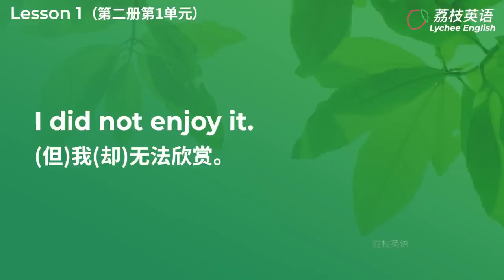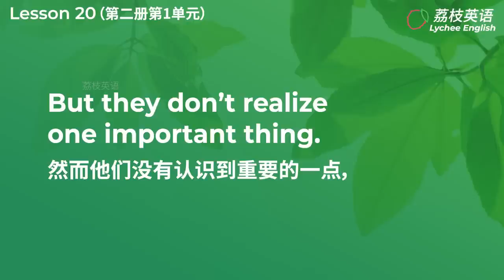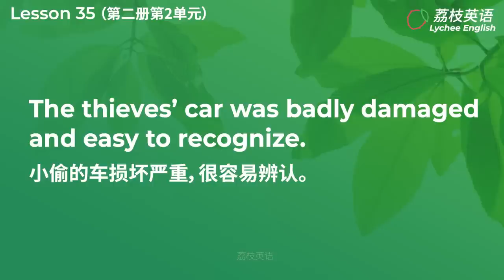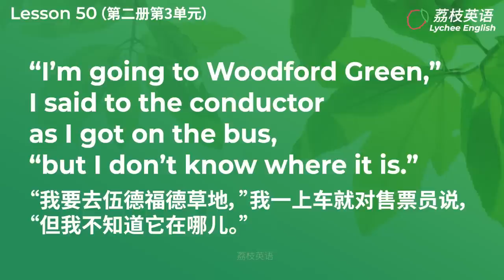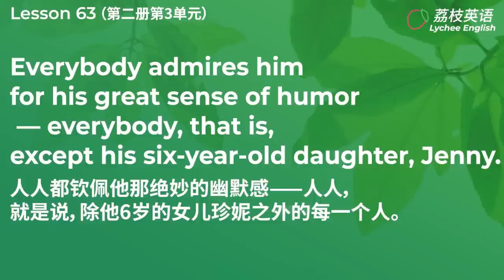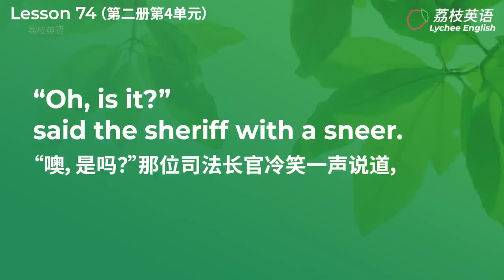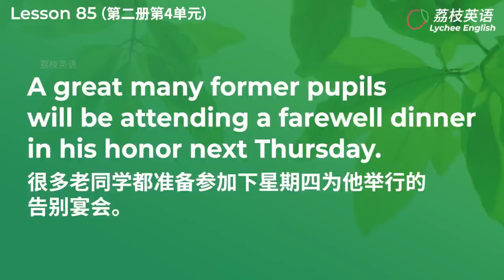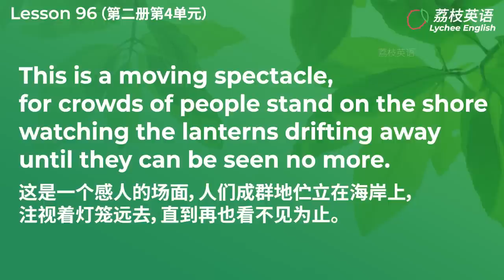新概念英语2 美音秒翻版（中文音频+1遍英语），系统学习、不绕弯路 | 最适合汉语母语者学习的英文教材 | 练习口语、听力、翻译、写作 | 新概念英语二全课文翻译 | Learn English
新概念英语文章有趣，每句都经过作者精心设计，使人们在轻松愉快中，高效地学会英文。
本视频为带中文音频的美式英语朗读的版本，配中英双语字幕。

Chapters 章节
0:00 第1课 A private conversation 私人谈话
1:39 2 Breakfast or lunch? 早餐还是午餐？
3:21 3 Please send me a card 请给我寄一张明信片
5:05 4 An exciting trip 激动人心的旅行
6:31 5 No wrong numbers 无错号之虞
8:17 6 Percy Buttons 珀西·巴顿斯
9:48 7 Too late 为时太晚
11:25 8 The best and the worst 最好的和最差的
13:04 9 A cold welcome 冷遇
14:41 10 Not for jazz 不适于演奏爵士乐
16:07 11 One good turn deserves another 礼尚往来
17:39 12 Goodbye and good luck 再见，一路顺风
19:06 13 The Greenwood Boys 绿林少年
20:37 14 Do you speak English? 你会讲英语吗？
22:18 15 Good news 佳音
23:47 16 A polite request 彬彬有礼的要求
25:23 17 Always young 青春常驻
26:56 18 He often does this! 他经常干这种事！
28:27 19 Sold out 票已售完
30:17 20 One man in a boat 独坐孤舟
32:05 21 Mad or not? 是不是疯了？
33:45 22 A glass envelope 玻璃信封
35:16 23 A new house 新居
36:57 24 It could be worse 不幸中之万幸
38:42 25 Do the English speak English? 英国人讲的是英语吗？
41:07 26 The best art critics 最佳艺术评论家
43:23 27 A wet night 雨夜
45:36 28 No parking 禁止停车
47:47 29 Taxi! 出租汽车
50:19 30 Football or polo? 足球还是水球？
52:22 31 Success story 成功者的故事
54:35 32 Shopping made easy  购物变得很方便
56:49 33 Out of the darkness  冲出黑暗
58:42 34 Quick work  破案“神速”
01:00:46 35 Stop thief! 捉贼！
01:03:07 36 Across the Channel 横渡海峡
01:05:09 37 The Olympic Games 奥林匹克运动会
01:07:17 38 Everything except the weather 唯独没有考虑到天气
01:09:28 39 Am I all right? 我是否痊愈？
01:11:47 40 Food and talk 进餐与交谈
01:13:59 41 Do you call that a hat?  你把那个叫帽子吗？
01:16:11 42 Not very musical  并非很懂音乐
01:18:15 43 Over the South Pole 飞越南极
01:20:29 44 Through the forest 穿过森林
01:22:36 45 A clear conscience 问心无愧
01:24:55 46 Expensive and uncomfortable 既昂贵又受罪
01:27:07 47 A thirsty ghost 嗜酒的鬼魂
01:29:12 48 Did you want to tell me something? 你想对我说什么吗？
01:31:18 49 The end of a dream 美梦告终
01:33:42 50 Taken for a ride 乘车兜风
01:36:06 51 Reward for virtue 对美德的奖赏
01:38:37 52 A pretty carpet 漂亮的地毯
01:40:48 53 Hot snake 触电的蛇
01:43:18 54 Sticky fingers 粘糊的手指
01:45:52 55 Not a gold mine 并非金矿
01:48:34 56 Faster than sound! 比声音还快！
01:51:09 57 Can I help you, madam? 您要买什么，夫人？
01:53:47 58 A blessing in disguise? 是因祸得福吗？
01:56:09 59 In or out? 进来还是出去？
01:58:34 60 The future 卜算未来
02:00:52 61 Trouble with the Hubble 哈勃望远镜的困境
02:03:24 62 After the fire 大火之后
02:05:52 63 She was not amused 她并不觉得好笑
02:08:13 64 The Channel Tunnel海峡隧道
02:10:53 65 Jumbo versus the police 小象对警察
02:13:18 66 Sweet as honey! 像蜜一样甜！
02:16:11 67 Volcanoes 火山
02:18:44 68 Persistent 纠缠不休
02:21:11 69 But not murder! 并非谋杀！
02:23:42 70 Red for danger 危险的红色
02:26:12 71 A famous clock 一个著名的大钟？
02:28:41 72 A car called bluebird “蓝鸟”汽车
02:31:40 73 The record-holder 纪录保持者
02:34:34 74 Out of the limelight 舞台之外
02:38:07 75 SOS 呼救信号
02:41:01 76 April Fools' Day 愚人节
02:44:14 77 A successful operation 一例成功的手术
02:46:58 78 The last one? 最后一枝吗？
02:50:01 79 By air 乘飞机
02:52:43 80 The Crystal Palace 水晶宫
02:55:34 81 Escape 脱逃
02:58:18 82 Monster or fish? 是妖还是鱼？
03:01:16 83 After the elections 大选之后
03:04:14 84 On strike 罢工
03:06:55 85 Never too old to learn 活到老学到老
03:09:31 86 Out of control 失控
03:12:23 87 A perfect alibi 极好的不在犯罪现场的证据
03:15:04 88 Trapped in a mine 困在矿井里
03:17:52 89 A slip of the tongue 口误
03:20:31 90 What’s for supper? 晚餐吃什么？
03:23:32 91 Three men in a basket 三人同篮
03:26:16 92 Asking for trouble 自找麻烦
03:29:09 93 A noble gift 崇高的礼物
03:31:55 94 Future champions 未来的冠军
03:34:36 95 A fantasy 纯属虚构
03:37:34 96 The dead return 亡灵返乡

由于视频为美国口音，因此采用了美式英语的拼写规则。
涉及到的一些单词拼写：
theatre--- theater
centre---center
neighbour---neighbor
harbour---harbor
favourite---favorite
humour--humor
honour--honor
licence--license
grey -- gray
travelling--traveling
tyre - tire
另外，本视频对话的文字部分，使用美式的双引号代替了英式的单引号。